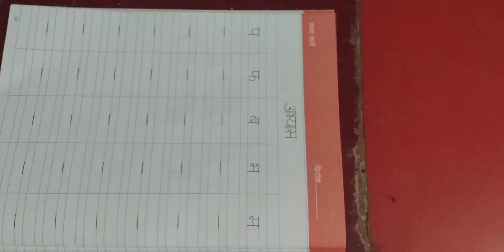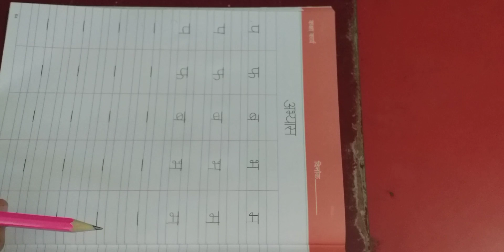प से म